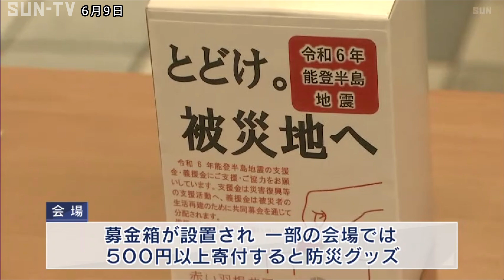洲本の商店街でチャリティーイベント 能登半島地震の被災地支援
能登半島地震の被災地を支援しようと、洲本市の商店街で、チャリティーイベントが開かれました。

このチャリティーイベントはコモード56商店街の活性化を目指す洲本高校のグループ「すっとも」や、市内の飲食店の経営者らが能登半島の被災地を支援しようと企画したものです。

イベントでは4つの会場が設けられ、洲本高校のミュージックダンス部のパフォーマンスや、淡路島内外のアーティストらによる作品の展示販売会などが行われました。

また、会場には募金箱が設置され、一部の会場では500円以上寄付をすると防災グッズがもらえる取り組みも行われました。

集まった義援金は洲本市の社会福祉協議会を通じて、能登半島に届けられます。

©SUN-TV,co.ltd
最新ニュースを24時間配信中